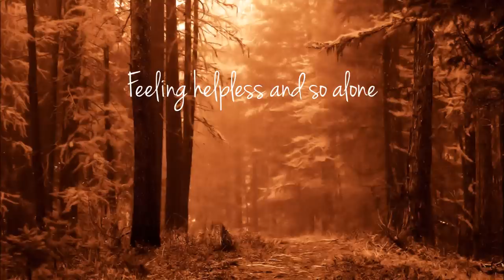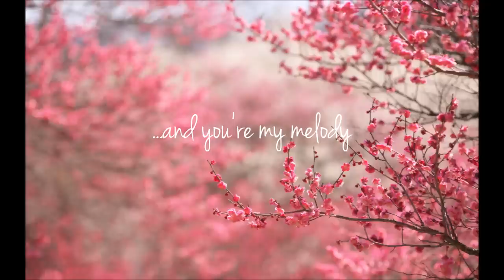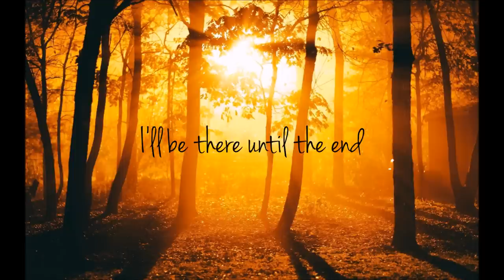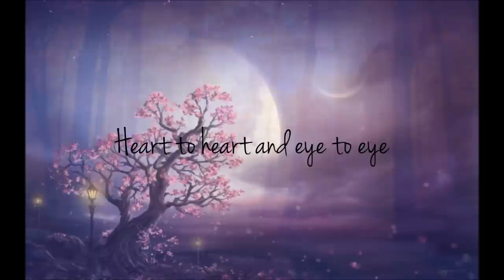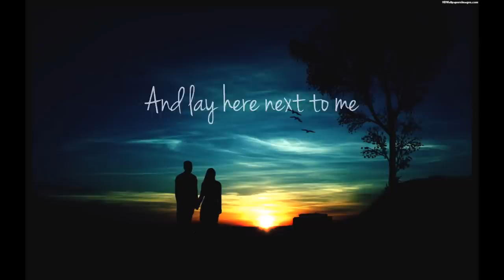Arion - You're My Melody (+ lyrics)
The 7th track of Arion's 1st studio album, Last Of Us, with lyrics on screen.